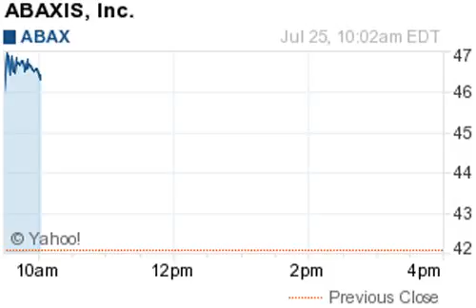140725 gainers 1003ET